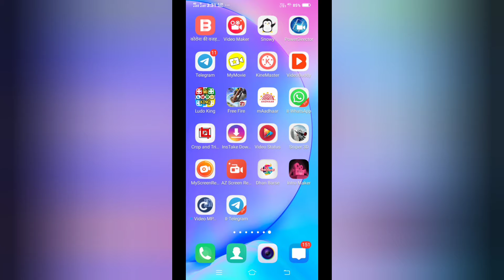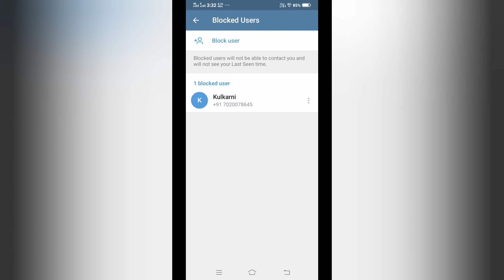Telegram per Kisi Ko Block l unblock Kaise kre